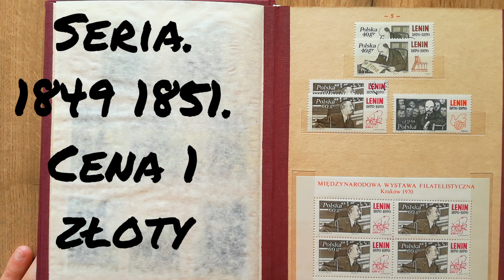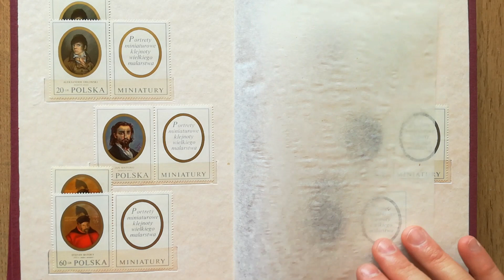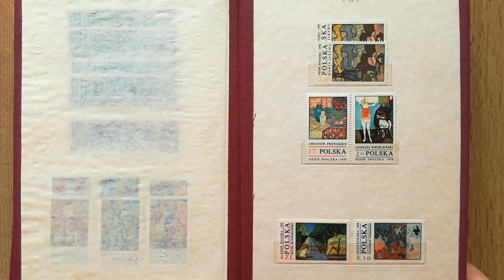Znaczki # TOM 9 rocznik 1970 Filatelistyka # Ceny znaczków PRL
Witajcie, dzisiaj dla odmiany trochę znaczków pocztowych, filatelistyka znaczki Briefmarke stamps oraz film do konkursu